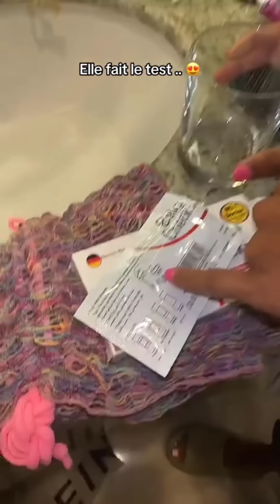Meilleur Compilation De Zizou et Ania 😍 TikTok Zizou et Ania Part 178